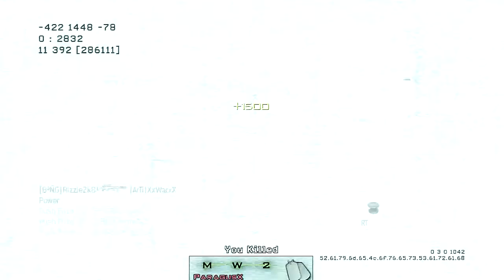XeoPrize | Second Gen | 3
hey guys, the reason i think this will be my last call of duty video in a while is because i dont play anymore and the clips in this video took like 6 weeks to get because i only play like an hour every couple of days. I may change my channel around a bit.